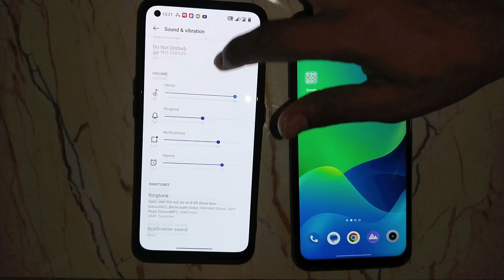OnePlus Nord CE 2 Lite 5G call first impression